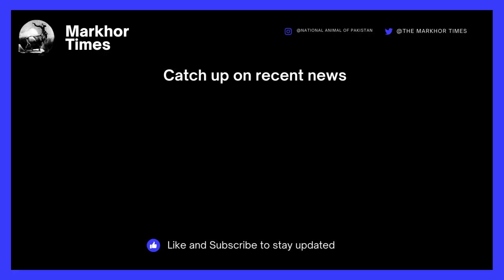Joy Christopher Dulay | Joy Christopher Dulay met with the former Governor of Philippines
Dulay met Former Governor of the Philippines and a famous actor during
the grand opening of JCRD Builders grand opening. He is well known for the screen name George Estregan but his real name is Emilio Ramon Pelayo Ejercito III. He was also a member of Dulay’s brotherhood, a socio-civic fraternity called The Fraternal Order of Eagles Philippine Eagles. he also ownes a tripple a license in construction industry which also serves as my close allies in the business.